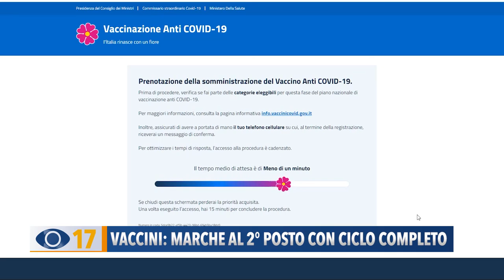Vaccini: Marche al 2° posto con ciclo completo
Intanto prosegue la campagna vaccinale. Secondo i dati della Fondazione Gimbe, la nostra regione è al secondo posto per il numero di persone che hanno ricevuto anche il richiamo.